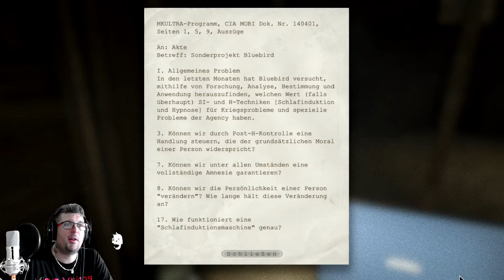OUTLAST 1📹 #11 Die große FREIHEIT,es gibt Sie noch [HD-1080P] Let´s Play